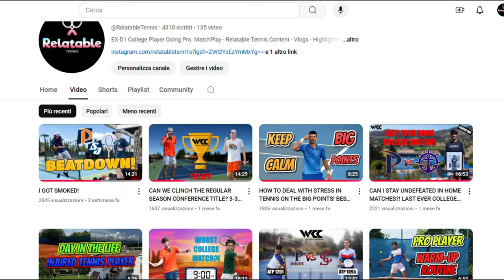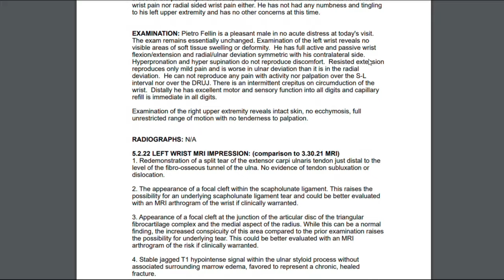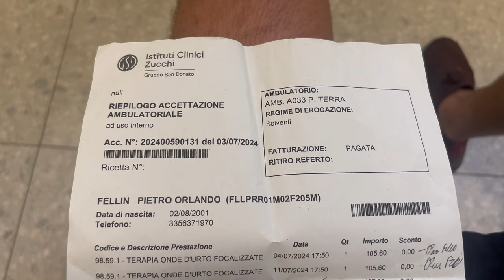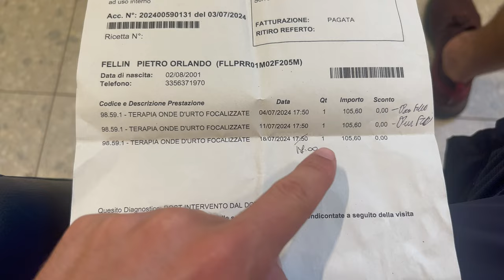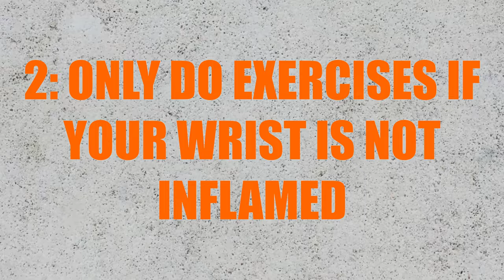WHAT'S UP WITH MY BACKHAND?? HOW TO FIX WRIST PAIN AS A TENNIS PLAYER!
Hey guys,

a bit of a different video today, I just wanted to explain what's been going on with my wrist injury recently, as you might have seen me play with the slice only, sometimes hitting backhands, and complaining about having wrist pain. So I just wanted to explain in detail what's been going on and where I'm at now. This also helps understand the timeline of things, as you will need to know for the future videos where I will be playing on the pro tour.

Wait until the end of the video to learn the 3 Best Tips to heal any tennis injury!

Chapters:
0:00 - Intro
0:37 - First Injury
0:56 - Surgery
1:46 - Rehab
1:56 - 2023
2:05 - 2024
2:45 - Chronic Inflammation
3:49 - Tips to Deal with Injuries